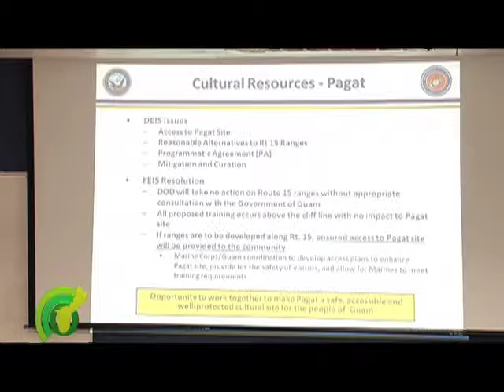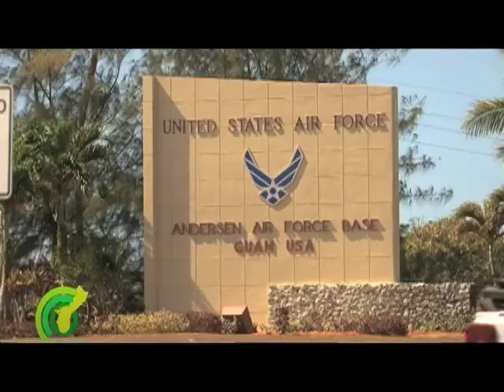"Over My Dead Body!" Guam Residents Fight DOD On Final EIS